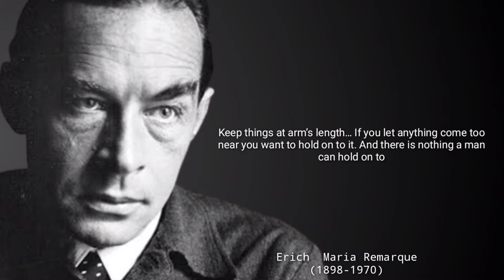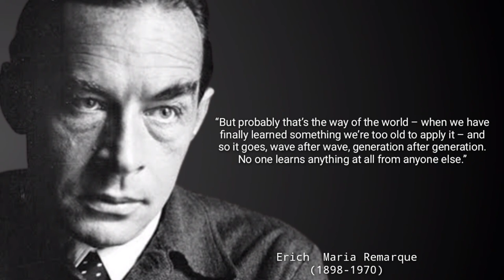BEST ERICH MARIA life principle quotes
BEST ERICH MARIA life principle quotes Erich Maria Remarque quotes so you don't regret when you get old
Erich Maria Remarque is one of the best known and most widely read authors of German literature in the twentieth century.

This video is quotes from Erich Maria Remarque. This quotes compilation is made of his best quotes and we hope that these life quotes can make you think about many things in your life. Erich Maria Remarque's quotes are definitely worth your time. Don't forget to take screenshots of the quotes you like to put together your collection of inspirational quotes.